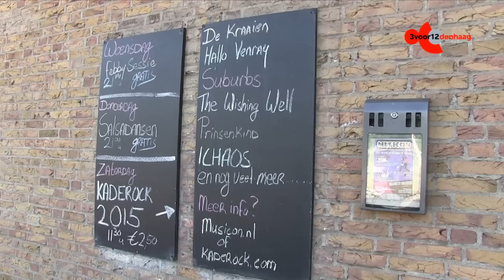Kaderock 2015 - vooruitblik!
Daan van der Bruggen van Kaderock laat ons het terrein zien en tipt alvast wat acts.